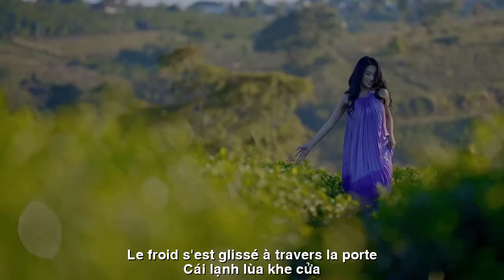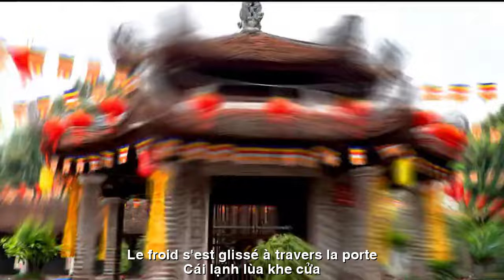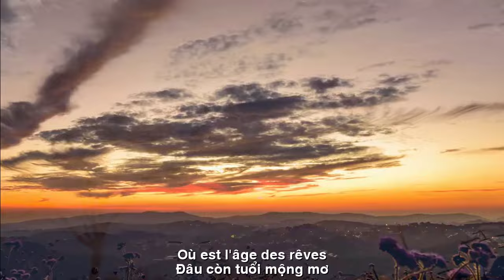[FULL HD]TÔI VÀ EM||MOI ET TOI||CA SỸ HOÀNG LAN-NGUYỄN VĂN CƯ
TÁC PHẨM:TÔI VÀ EM
MOI ET TOI
THƠ:NGUYỄN VĂN CƯ
SÁNG TÁC:NS QUANG DAU
TRÌNH BÀY:CA SỸ HOÀNG LAN
(TÔI VÀ EM)
GIAO MÙA
Nhìn chiếc lá vàng rơi
Trong mắt biếc say tình
Đông về chào Thu nhé
Thu tàn ôi Thu tàn
Heo may ngang cửa sổ
Hạt mưa nhỏ bên thềm
Cái lạnh lùa khe cửa
Thu sắp qua rồi em
Có cái gì tiêng tiếc
Có cái gì bâng khuâng
Lá vàng rơi lã tã
Trời đã chuyển vào đông
Cái nắng gầy yếu ớt
Mưa buông mành lưa thưa
Phía chân trời ửng sáng
Chiếc cầu vồng trong mưa
Đâu còn tuổi mộng mơ
Như thời xuân sang hạ
Mùa cứ mùa thay lá
Còn ta tóc bạc thêm
Tuổi cuối thu thật lạ
Đuôi mắt rạn chân chim
Hoa đồi mồi nở rộ
Tuổi đông đang đến gần
Lòng cứ buồn man mác
Mưa ngày thêm nặng hạt
Đông sắp về rồi em...
(MOI ET TOI)
PARCOURS DE SAISON
Regarde les feuilles jaunes qui tombent
Dans des yeux remplis d'amour
Revenez dire bonjour à l'automne
L'automne est fini, oh l'automne est fini
Cochon cousu sur la fenêtre
Petites gouttes de pluie sur le porche
Le froid s'est glissé à travers la porte
L'automne est presque terminé
Il y a quelque chose à regretter
Il y a quelque chose de nostalgique
Les feuilles jaunes tombent
C'est devenu l'hiver
La faible lumière du soleil
La pluie tombe peu
L'horizon est lumineux
Arc-en-ciel sous la pluie
Où est l’âge des rêves ?
Comme le printemps et l'été
Les feuilles changent à chaque saison
Et j'ai plus de cheveux gris
La fin de l'automne est si étrange
Pattes d'oie au bout des yeux
Les fleurs de tortue imbriquée fleurissent
L'hiver approche
Mon cœur est si triste
La pluie devient de plus en plus forte de jour en jour
L'hiver arrive bientôt...
Đường liên kết của video